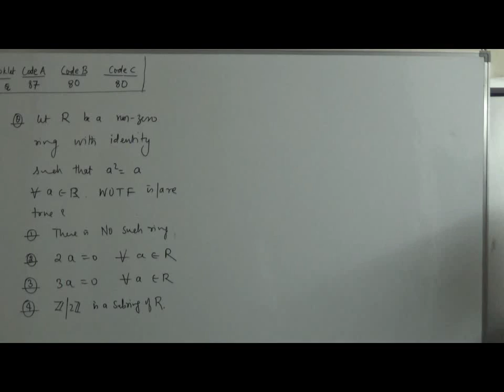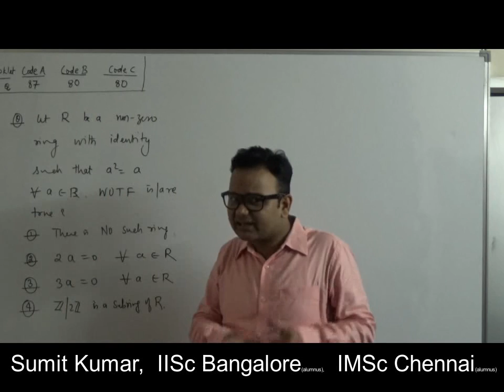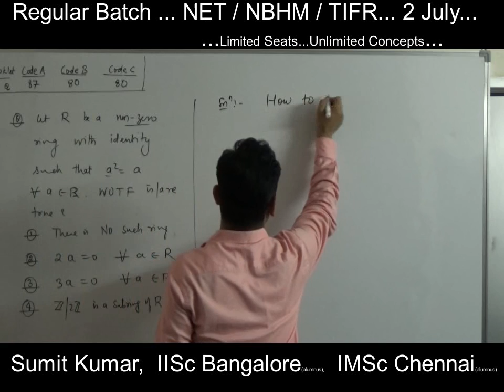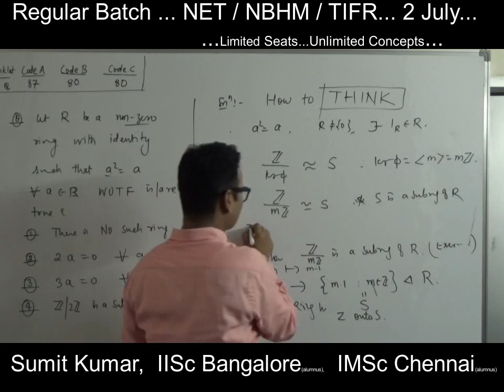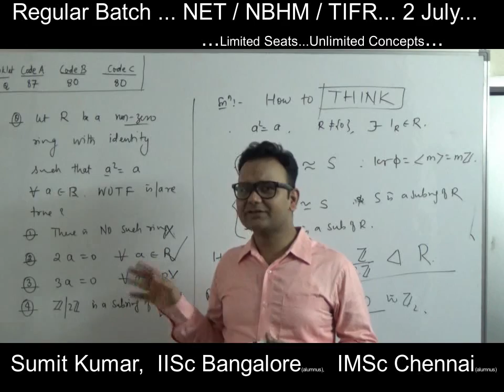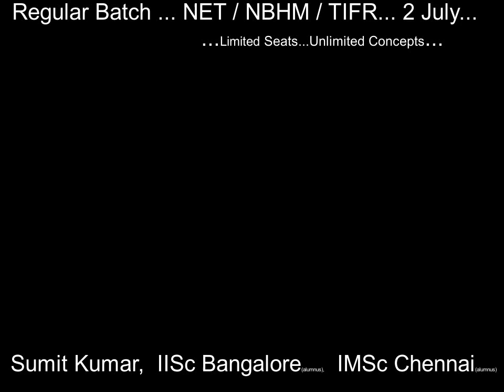2017 NET JUNE Mathematics Solution...Ring Theory...Every Element is Idempotent...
Mr. Sumit Kumar, was an Integrated PhD student at IISc Bangalore. After that he went to IMSc Chennai to do research in Number Theory.
Through his sincerity, dedication and hard work, he earned respect from his students and became very popular amongst the student fraternity, as Sumit Sir, for his in-depth subject knowledge, unmatched teaching skills.
Noble Forum has taken leaps and bounds forward under his leadership and his persistent quest to take it to the pinnacle of success & excellence.